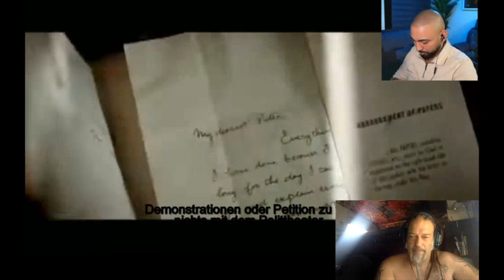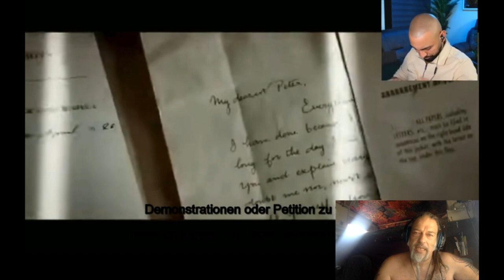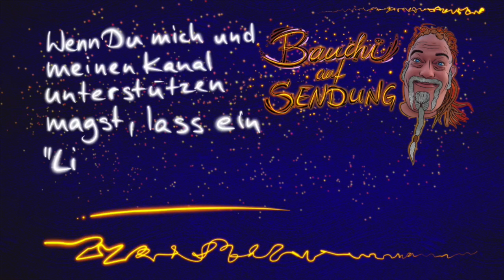Das ERWACHEN hat BEGONNEN! | Mies Recherchiert BaS :: Bauchi reagiert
Bauchi auf Sendung!❤️

Thema Heute:
Das ERWACHEN hat BEGONNEN! | Mies Recherchiert
Lasst ihm bitte gern einen Like, Kommentar oder ein Abo da.
Auch gern bei seinem anderen Kanal @kianush840

Auch hier bitte gern liken, kommentieren und/oder abbonieren.

kann das mit Likes, Kommentaren, Abos, Teilen, etc.

Da ich meine Videos nach wie vor nicht monetarisieren möchte,mich aber dennoch über jede kleine Hilfe dabei freue, meine Kosten zu decken, gibt es verschiedene Möglichkeiten, mich zu unterstützen:

Ich freue mich über Design-Aufträge für Logos, Bilder, Tattoo-Entwürfe, Visitenkarten, Flyer, und so weiter. Du brauchst irgend eine Grafik?
(nur Bilder) (privates Profil) Ich habe meinen eigenen (sehr eigenwilligen) Stil. Der muss nicht jedem gefallen, aber wenn er DIR gefällt, dann bitte melde Dich gern, wenn ich etwas für Dich tun kann.

Und solltest Du gern Bücher lesen oder verschenken, schau doch mal, ob Dir eins von meinen zusagt.  findest Du alle, die ich veröffentlicht habe.  Die PDFs sind jeweils kostenlos, aber wenn Du mich unterstützen möchtest, kannst Du die Print-Versionen käuflich erwerben. Mehr Infos dazu auf der Seite.  Natürlich freue ich mich auch über Spenden, wie jeder andere auch.  Paypal vertraue ich leider aus guten Gründen nicht mehr, aber das hier funktioniert prima
Georg Berres
BIC/SWIFT-Code: REVOLT21 Verw.-Zweck: „Ich glaube an mich“ Wenn Du eine Bank suchst, mit der ich zufrieden bin, dann schließe Dich mir und 40 Millionen Nutzern an, die Revolut lieben. Registriere Dich mit dem Link unten, dann bekomme ich auch ein paar Euros: